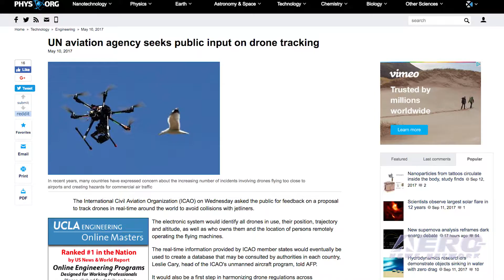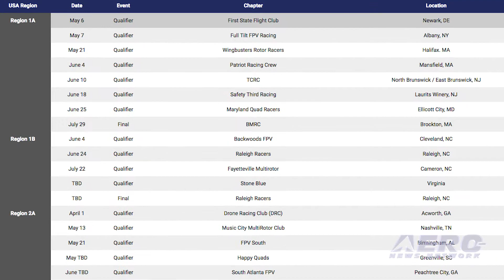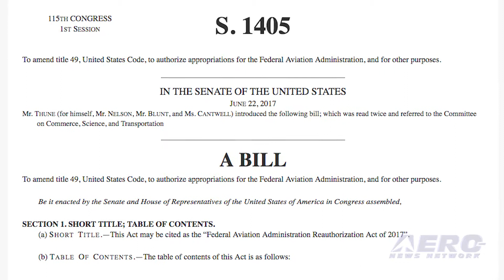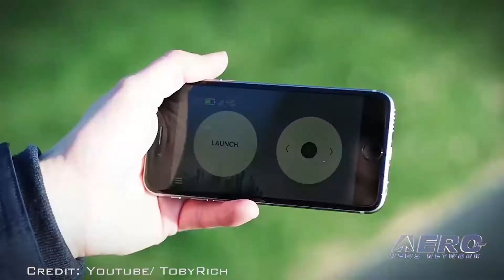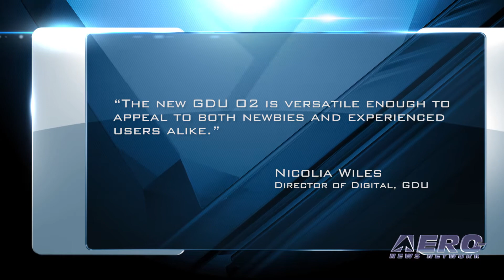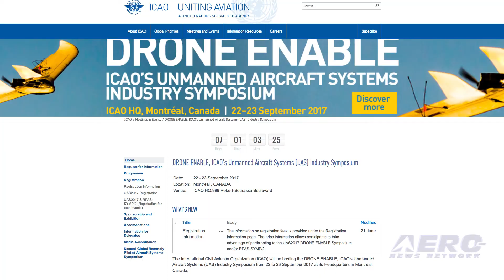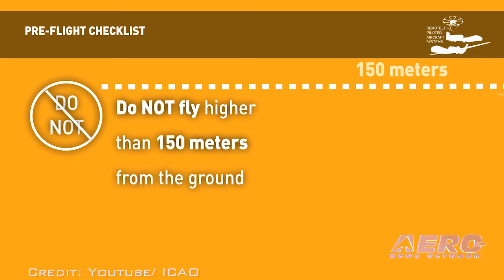AMA Drone Report 09.14.17: MultiGP Nat’l Championships, GDU O2, ICAO Registration?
Also: AMA Monitoring Volunteer Drones, Aerix DaVinci, FAA ReAuthorization, TobyRich, ADR Test Pilots

The 2017 MultiGP National Drone Racing Championship are being held now through this weekend at the National Championship Air Races in Reno, NV. With thousands of pilots currently having competed in over 70 qualifying events of the MultiGP Regional Series, all eyes are fixed on Reno's many racing efforts and as well as those of MultiGP. In order to advance to the championship, top pilots from each Regional Qualifier advance to their respective Regional Final. Then, the top two pilots from each of the 14 Regional Finals are  invited to the Championship. GDU has announced the official launch of the GDU O2. The GDU O2 has arms that slide inside the body to give it a small form factor and extra endurance by making the arms out of aviation grade aluminum alloy. The ultra-compact body of the GDU O2 is the smallest form factor for full-use drones and holds an even bigger surprise – it holds the remote control within the body of the drone, making it extremely portable. It also comes equipped with a fully stabilized 4K camera, obstacle avoidance, a visual navigation system, and a host of smart drone features. The ICAO is backing an effort to create a single global drone registry with a goal of the adoption of common rules for flying and tracking UAVs. The idea will be discussed at a symposium planned for Sept. 22-23 in Montreal. All this -- and MORE in today's episode of the AMA Drone Report!!!

AMA Drone Report 09.14.17 is chock full of info in this Weekly News Episode, Thursday, September 14th, 2017... Presented by Aero-TV veteran videographer and Airborne Hosts Brianne Cross, Christopher Odom, and Laura Hutson, and is supported by ANN CEO/Editor-In-Chief Jim Campbell, Chief Videographer Nathan Cremisino, and Aero-Journalists Tom Patton, and Earl Downs, this episode covers:

MultiGP Nat’l Championships On NOW In Reno!
GDU Launches Collapsible GDU O2
Is UN/ICAO Drone Registration In Our Future?
AMA Monitoring Volunteer Drone Rescue Recovery Efforts After Hurricanes
Aerix DaVinci Drone Update
FAA ReAuthorization Not Seeing Much Progress
TobyRich Launches SmartPlane Pro FPV
ADR and AU Test Pilots Ready For Action